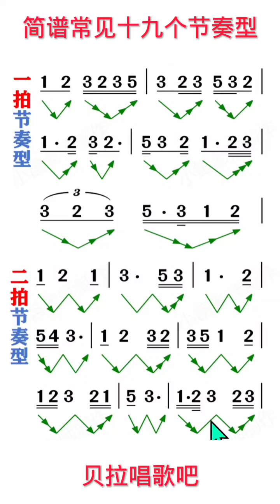乐理详解1-2，男老师详细讲解与分析简谱十九种节奏型，会员先享视频